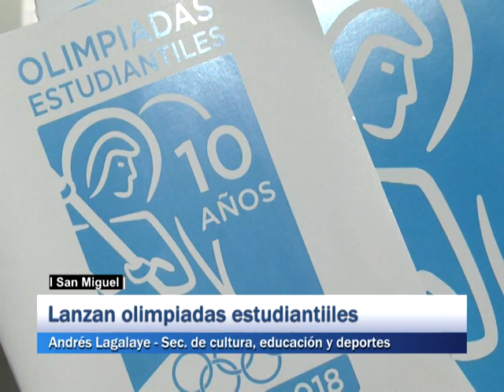San Miguel - Lanzan olimpiadas estudiantiiles, Andrés Lagalaye Sec. de cultura, educación y deportes